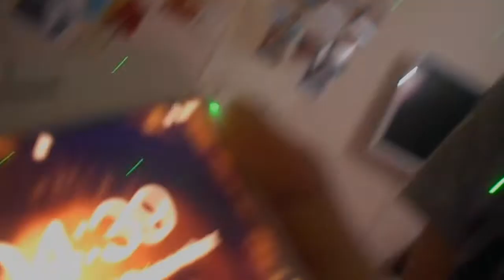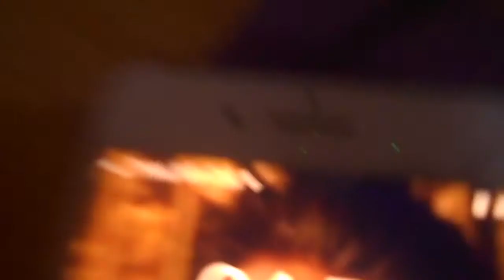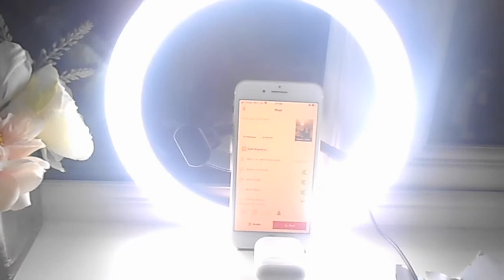Day in the life of me *lockdown edition*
today i showed you my daily routine but as a lockdown version *home schooled*